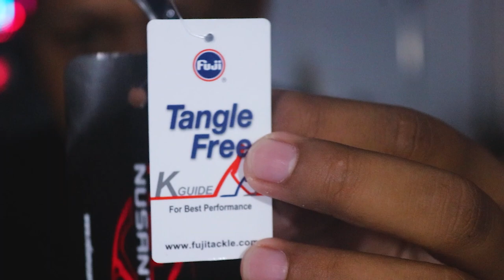Relix Nusantara Bobara PE 3-4 Light Popping Rod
Link Pembelian